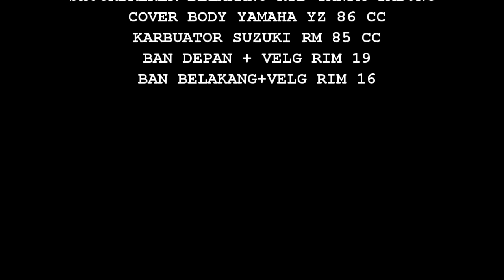YAMAHA VEGA GRASSTRACK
hasil modifikasi vega